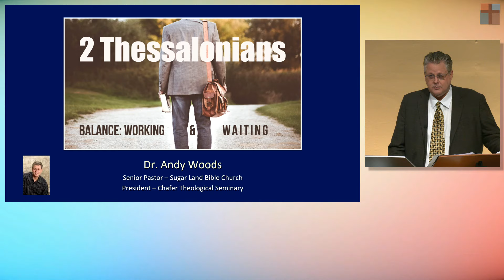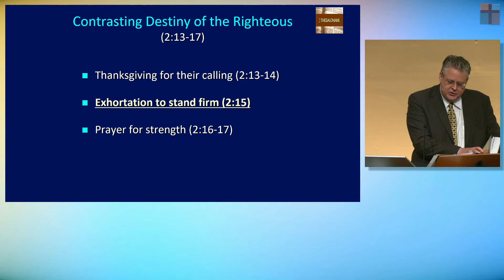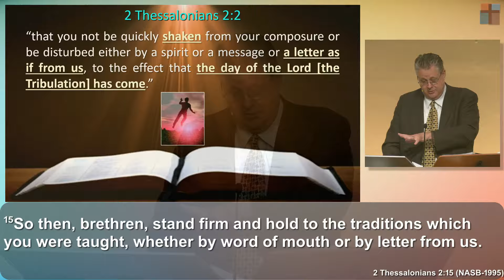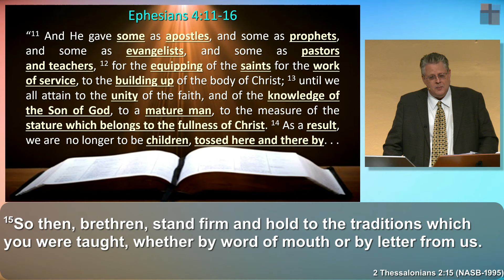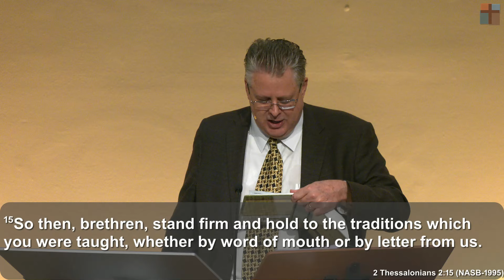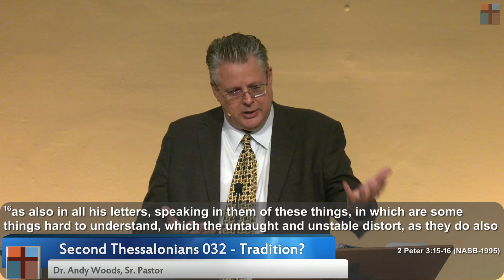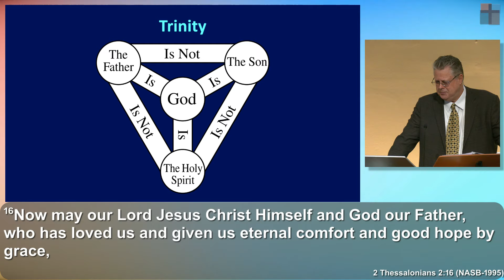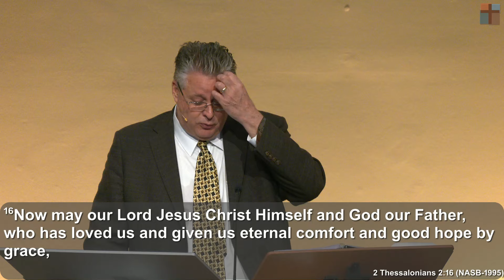Second Thessalonians 032 – Tradition?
Title: Second Thessalonians 032 – Tradition?
Series: Second Thessalonians
Speaker: Dr. Andrew Woods
Bible: Second Thessalonians 2 Thessalonians 2:15-17
Date: June 2, 2024